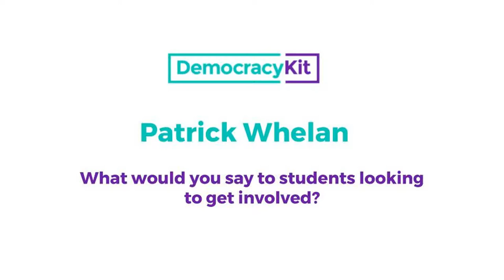Patrick Whelan, Data Director | Advice for students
Patrick Whelan, Data Director, Toronto, Ontario, Canada
Questions:
1. What would you say to students looking to get involved?